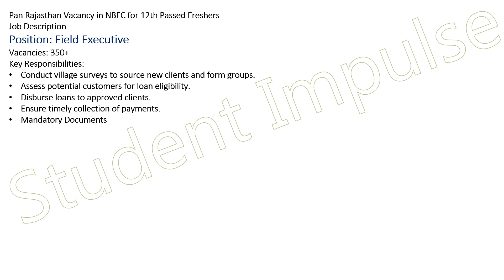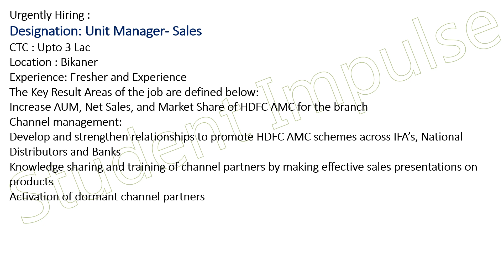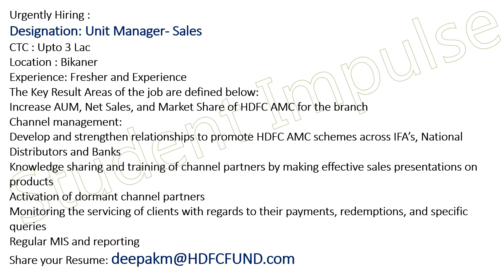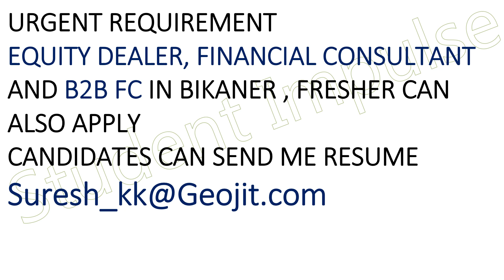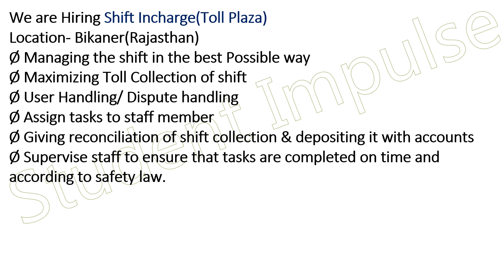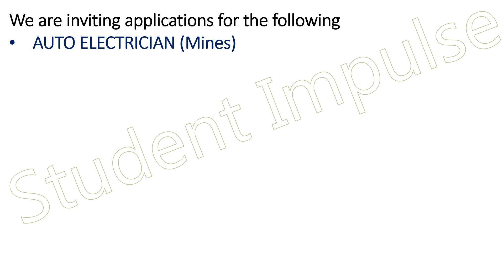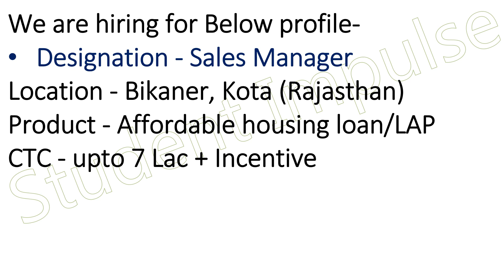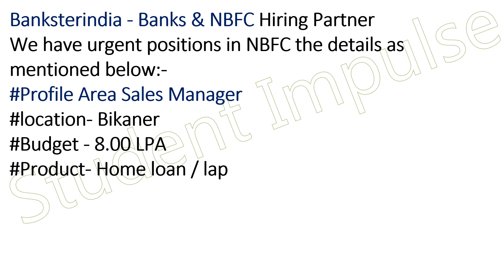Bikaner Job Vacancy | Bikaner Recruitment | Freshers | Experienced | Rajasthan Job